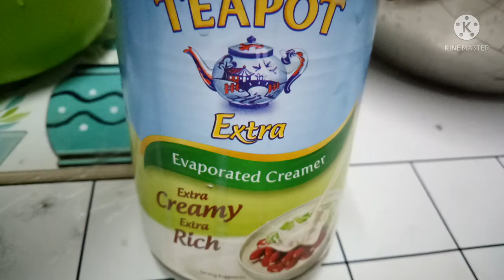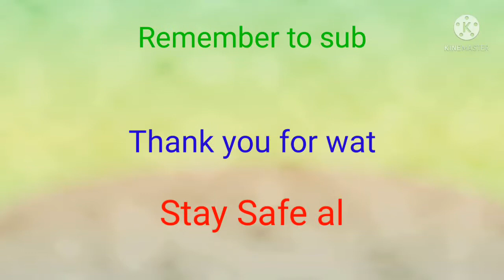Super TASTY EMBUTIDO... Subukan nyo din guys Madali lang.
Ingredients

minced meat
garlic
onion
raisins
pickles
ham
bread crumbs
carrot
evap milk
alum foil
cling film

mix all together and form into a cylinder
then steamed for an hour

enjoy cooking guys
stay safe and God bless you always